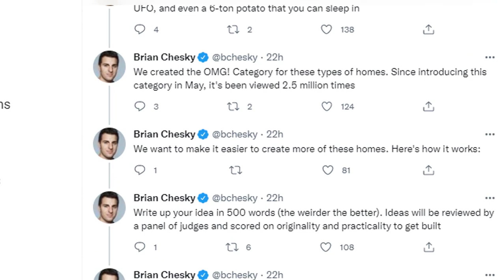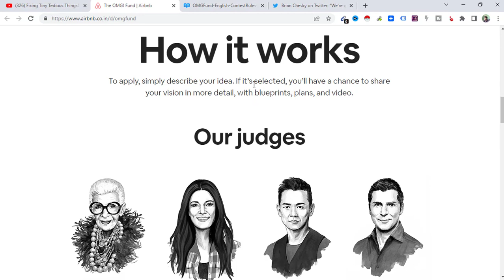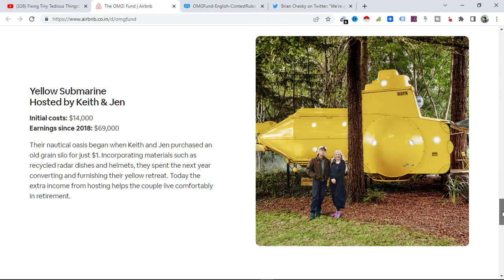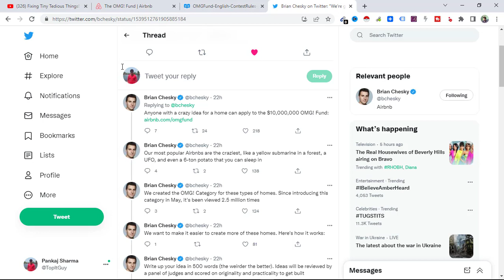$10000000 Airbnb OMG Fund 100K each to 100 People - Send Your Craziest Places Idea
Airbnb is introducing $10000000 OMG! fund to build the craziest places on earth.
100 chosen people will receive 100K each for sharing the craziest ideas about homes and places to live.

Your Ideas will be reviewed by a panel of judges and scored on originality and practicality to get built.

Alternatively,  here's the Cofounder Brian Chesky's twitter thread where he has shared the info about the fund and how to participate:

To apply, you have to send in your ideas by 22nd of July 2022.